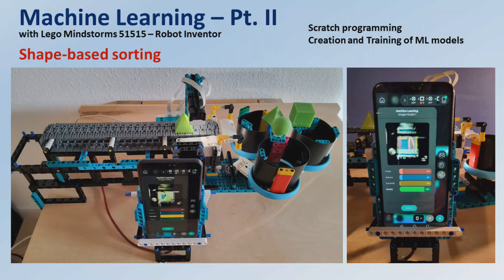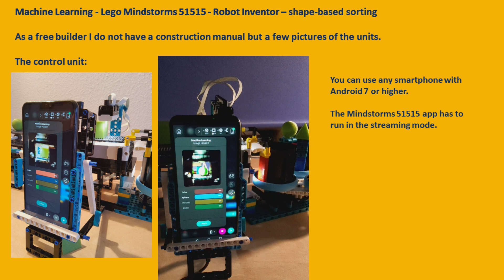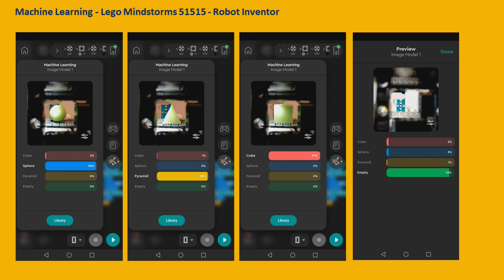Lego Machine Learning shape based sorting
Lego Mindstorms 51515 - AI-supported shape-based sorting of objects using the Lego machine learning module.
Scratch coding - creating and training of machine learning models